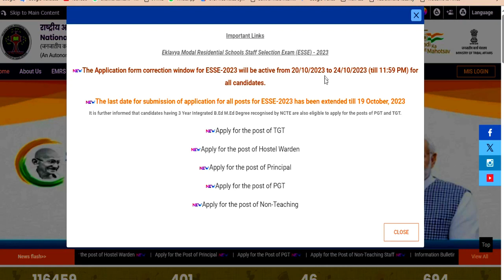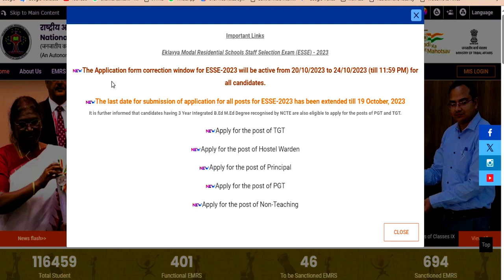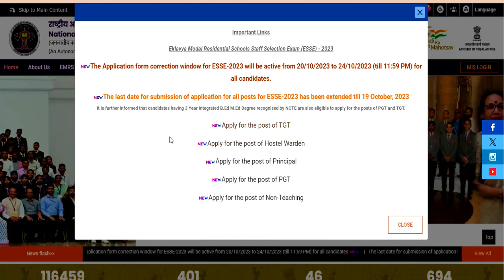EMRS PERMANENT वैकन्सी TEACHER RECRUITMENT 2023